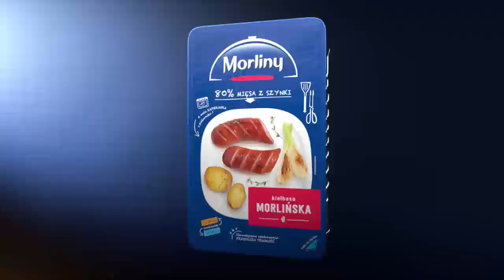Kiełbasy Morlińskie, Animex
Kiełbasy Morlińskie na dobrych grillach w nowej kampanii agencji Publicis